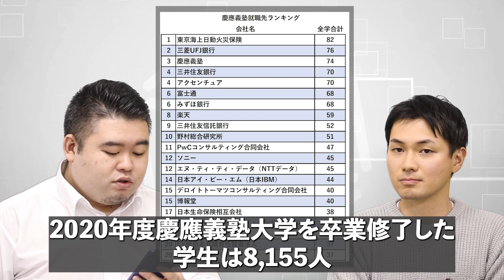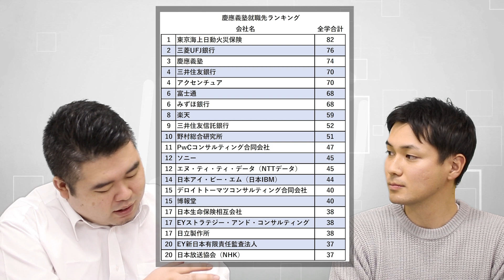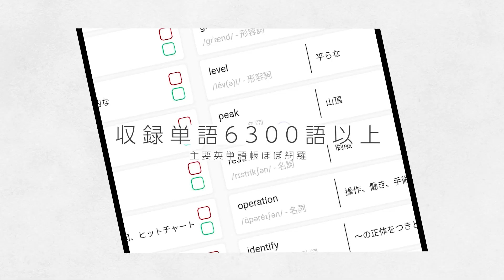早慶就職トップ10には大きな違いがある？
★参考記事

☆小林尚著『開成流ロジカル勉強法』好評発売中！
（リンクを踏むだけでも、有難い応援になります！）